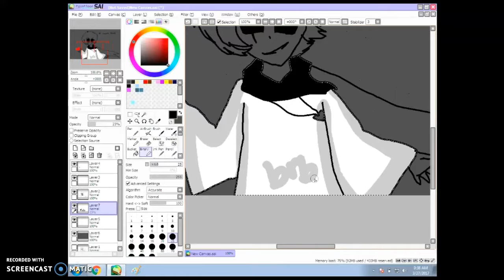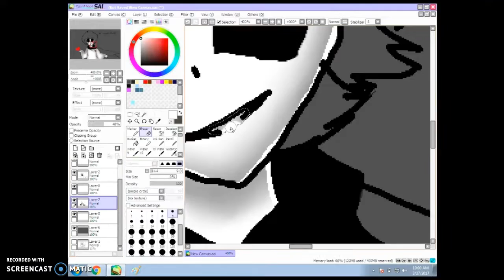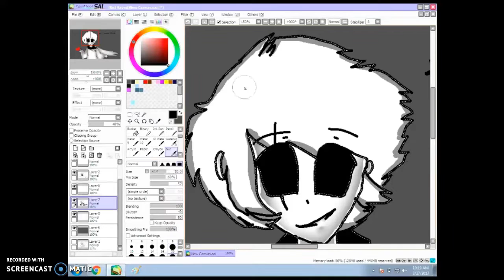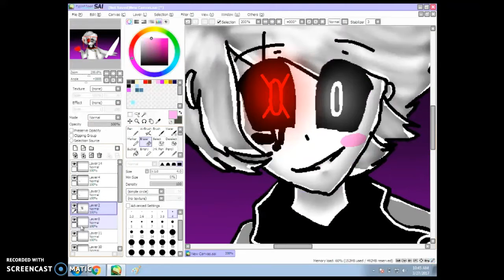x-event chara | speedpaint (old)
they're pretty cool so i decided to draw them.

x-event chara belongs to jakei25